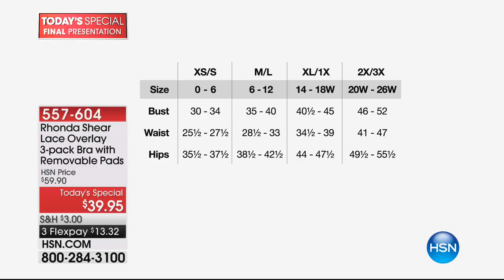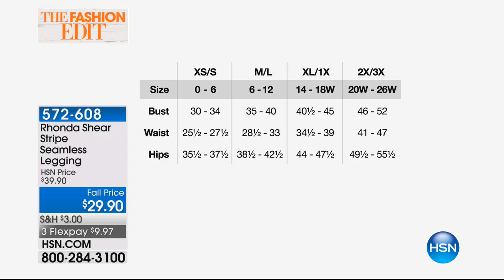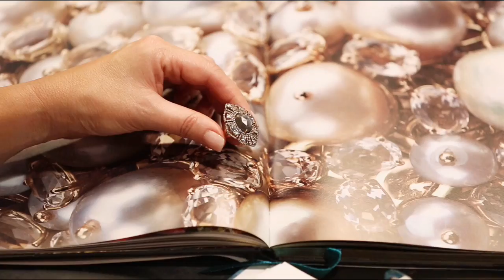HSN | Body Solutions by Rhonda Shear 08.21.2017 - 10 PM